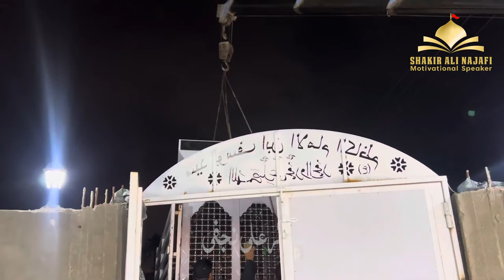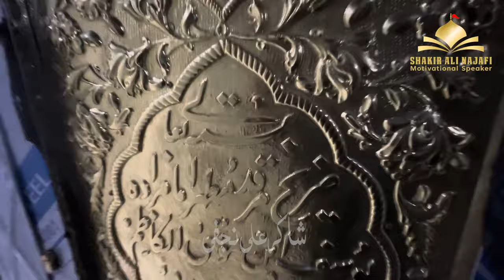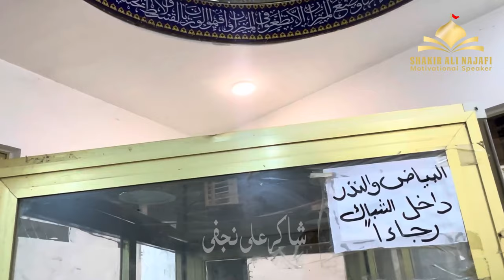Janab e Yousif ibn Imam Musa Kazim as Ki Iran se Zahree Aa Gai - Najaf Iraq